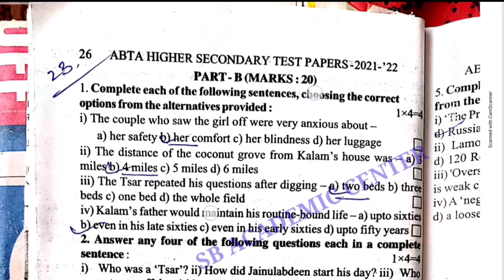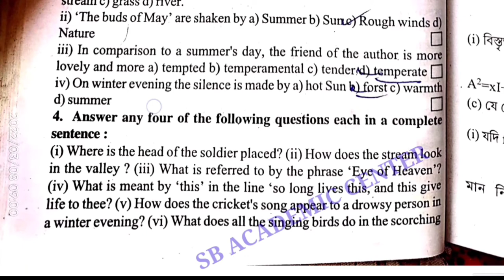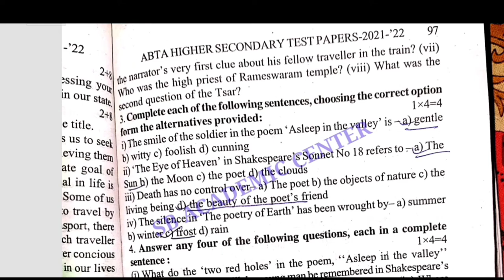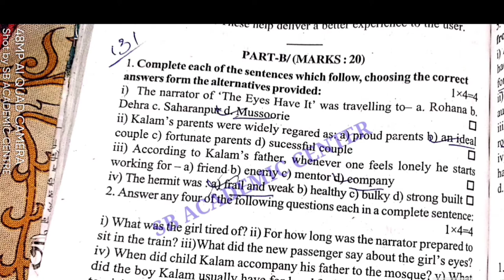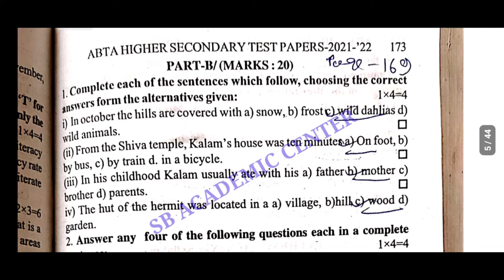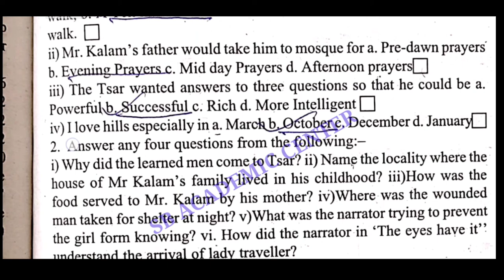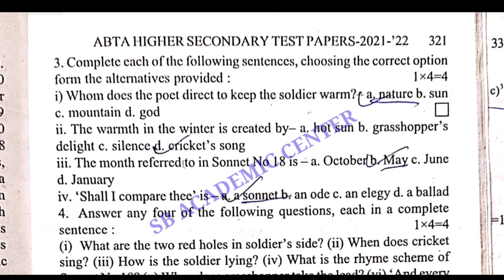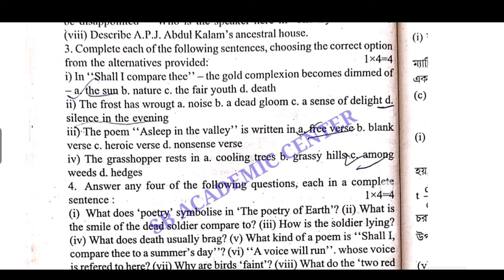HS ABTA Test Paper 2022 English Part B MCQ with Class 12 all set answers HS ABTA Test paper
hs abta test paper solved English 2022

hs abta test paper solved 2022 English page 23 & 47 & 67 & 82
hs abta test paper solved 2022 English page 93 & 106 & 119 &131&145

hs abta test paper solved 2022 English page 157 & 169 & 183 & 196 & 212 & 224

hs abta test paper solved 2022 English page 248 & 266 & 274 & 287 & 300

hs abta test paper solved 2022 English page 318 & 330 & 344 & 356

hs abta test paper solved 2022 English page 356 & 369 & 381

HS2022Abtatestpaperenglusgpage157
HS2022Abtatestpaperenglusgpage236
HS2022Abtatestpaperenglusgpage330